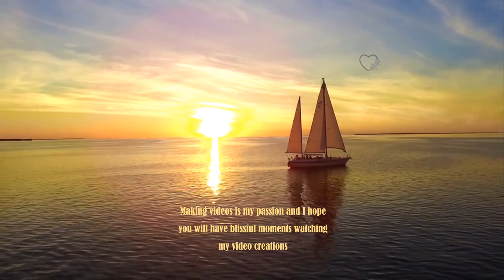Andreea Petcu's Youtube Channel Presentation Video [4K]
Welcome in my world!
A tiny sanctuary to relax your mind!
Through my video creations I offer an emotional tribute to our magnificent planet and to all my favorites musicians.
I wish you a wonderful journey in this fairy of Earth.
This music is great for relaxing, meditation, massage, yoga, learning, studying, reading, thinking, sleeping, working, dreaming, traveling, etc.

Love, Light and Harmony,